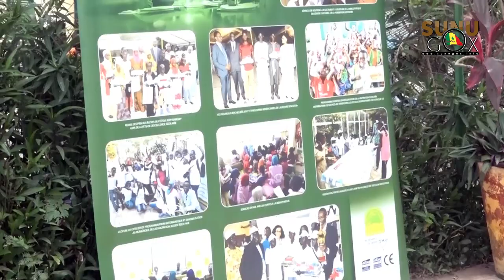Rufisque/14e edition de la Journée de l’Excellence : 70 meilleurs élèves du département honorés